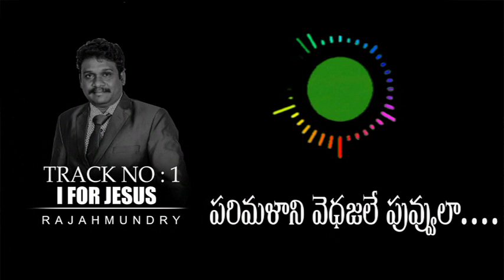SONG TRACK :2 కాలానికి రారాజు క్రీస్తే... ఆల్బమ్ లో. రెండో పాట.. పరిమళని వెదజలే పువ్వులా